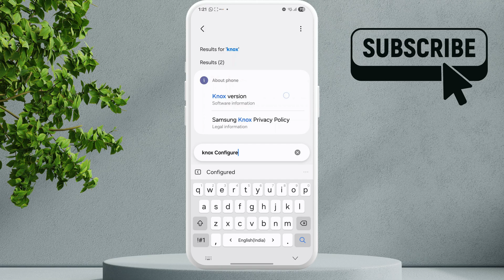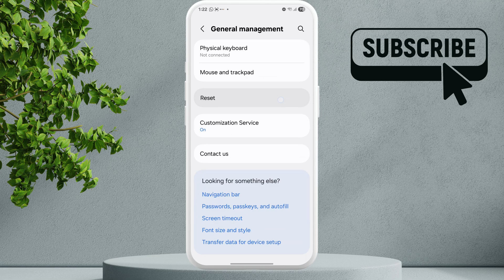Fix Security Policy Prevents the Installation of Secure Folder Error on Samsung Phone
If you can't use Secure Folder due to the Security Policy Prevents the Installation of Secure Folder error on your Samsung Galaxy phone or tablet, here's how to fix it.

Glitch Guru's tagged products below:
Best Price for Samsung Galaxy S25 Ultra (Amazon)
Best Phone Cases (Amazon)

00:00 Intro
00:10 Remove Device Admin Apps
00:45 Apply Latest Knox Profile
00:16 If Nothing Works